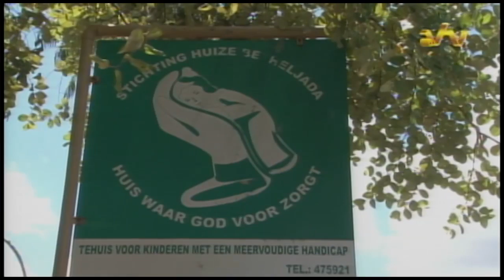28 07 2016 Stichting Betheljada krijgt deel subsidiegelden van Regering